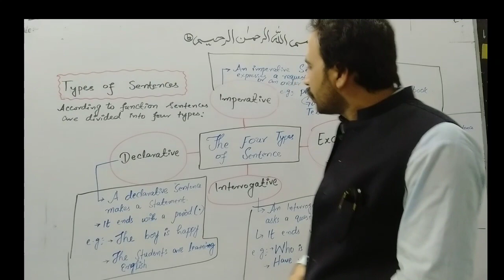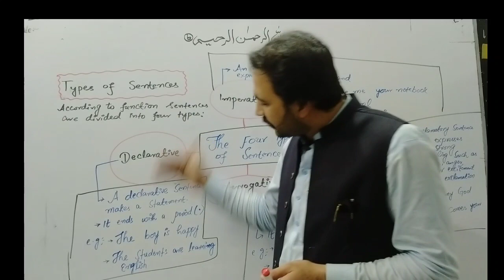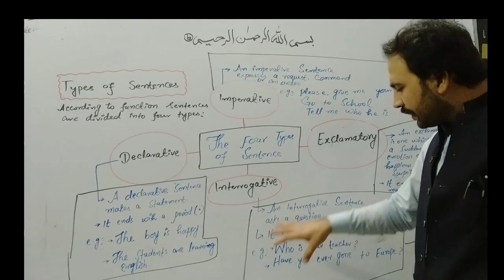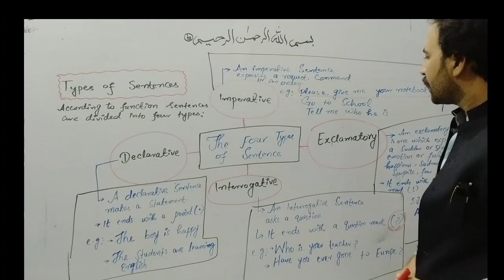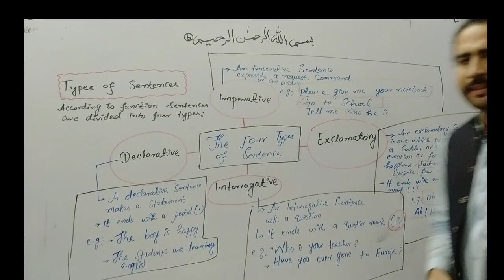Types of sentence. English grammar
In this video I have explained an important topic of English grammar" Types of Sentence". I explained those ways by which one can get amazing knowledge of English grammar.
Sentence types
English grammar
Happy life
kamyabi status,
kamyabi k liye wazifa,
kamyabi song,
kamyabi online,
kamyabi kaise hasil kare,
kamyabi aur nakami,
kamyabi attitude shayari,
kamyabi attitude shayari status,
kamyabi attitude status,
kamyabi allah deta hai,
kambi all songs,
kambi all song punjabi,
kambi all sad song,
kamyabi by dr israr,
kamyabi by qasim ali shah,
kamyabi by tariq jameel,
kamyabi bayan,
kamyabi chen k reaction,
kamyabi chumegi kadam mere,
kamyabi comedy,
kamyabi chumegi kadam mere song,
kamyabi chumegi kadam mere army status,
kamyabi chumegi kadam mere green screen,
kamyabi chume kadam mere,
kamyabi dr israr,
kamyabi dr israr ahmad,
kamyabi digest,
kamyabi dekh kar bardasht nahi ho rahi,
kamyabi
kamyabi dua,
kamyabi dekh kar ki gayi mohabbat mohabbat nahin hoti,
kamyabi dekh kar ki gayi mohabbat mohabbat nahi hoti status,
kamyabi ek din me nahi milti status,
kamyabi emiway,
kamyabi essay in urdu,
kamyabi english status,
exam mein kamyabi ka wazifa,
exam me kamyabi ka wazifa,
exam me kamyabi ki dua,
election mein kamyabi ka wazifa,
dua e kamyabi,
kamyabi film,
kamyabi full movie,
kamyabi full movie pakistani,
kamyabi film pakistani,
kamyabi full song,
kamyabi full screen status,
kamyabi fb status,
wazifa for kamyabi,
kamyabi gana,
kamyabi geet,
kamyabi green screen status,
kamyabi chumegi,
garib ki kamyabi ki kahani,
kamyabi ka gana,
kamyabi status girl,
garib ki kamyabi,
kamyabi hasil karne ka wazifa,
kamyabi hasil karne ka tarika,
kamyabi hasil,
kamyabi hasil karne ki dua,
kamyabi hasil karna,
kamyabi hasil karo,
kamyabi hazrat ali,
kamyabi hasil karne ke liye kya karna chahie,
kamyabi kya h,
kamyabi in islam,
kamyabi irade pakke ne,
kamyabi insan,
kamyabi image,
kamyabi israr ahmed,
kamyabi islamic status,
kamyabi in quran,
kamyabi in urdu,
kamyabi jhak maar ke piche,
kamyabi jarur milegi maulana shakir noori,
kamyab jawan,
kamyabi jhak maar ke,
jis din kamyabi milegi,
har jagah kamyabi milegi mujhe,
jis din kamyabi milegi status,
tariq jameel kamyabi ka bayan,
kamyabi kya hai,
kamyabi ke usool,
kamyabi ka safar,
kamyabi k liye dua,
kamyabi k liye surah,
kamyabi ke raaz,
kamyabi log,
kamyabi lyrics,
kamyabonline,
kamyabi lines in hindi,
kamyabi love shayari,
kamyabi ke liye dua,
imtihan mein kamyabi ke liye,
kaamyaab movie,
kamyabi motivational speech,
kamyabi movie pakistani,
kamyabi maulana tariq jameel,
kamyabi mehrban ali,
kamyabi molana tariq jameel,
kaamyaab movie trailer,
kamyabi motivation video,
life m kamyabi,
kamyabi naat,
kamyabi new punjabi song,
kamyabi nazam,
kamyabi new song,
kamyabi nikku,
kamyabi nadeem,
nasha kamyabi aala song,
nasha kamyabi wala,
kamyabi osho,
kamyabi opposite in hindi,
operation ki kamyabi ki dua,
iti kamyabi ki or,
izzat or kamyabi ka wazifa,
shayari on kamyabi,
kamyabi ki or,
kamyabi pakistani full movie,
kamyabi poetry,
kamyabi pakistani movie,
kamyabi poetry in urdu,
kamyabi pakistani movie songs,
kamyabi punjabi song,
kamyabi par shayari,
kamyabi pakistani film,
kamyabi qasim ali shah,
kamyabi quotes,
kamyabi quotes in urdu,
aminul qadri kamyabi,
qureshi sahab kamyabi ka wazifa,
quran se kamyabi,
kamyabi rap song,
kamyabi rap,
kamyabi ringtone,
kamyabi rap status,
kamyabi rekhta,
kamyabi ringtone download,
result mein kamyabi ka wazifa,
kamyabi shayari,
kamyabi song status,
kamyabi speech,
kamyabi status video,
kamyabi shayari whatsapp status,
kamyabi song punjabi,
kamyabi tariq jameel,
kamyabi tips,
kamyabi tariq masood,
kamyabi takrir,
kamyabi tik tok video,
kamyabi tiktok,
kamyabi tik tok shayari,
kamyabi thought,
kamyabi upkar sandhu,
kamyabi unlimited,
kamyabi urdu poetry,
sadi kamyabi dene wala,
kamyabi ke upar shayari,
kamyabi ke upar status
kamyabi ashish upadhyay,
kamyabi video,
kamyabi video status,
kamyabi video song,
kamyabi vakya,
kamyabi vichar,
kamyabi vakya in hindi,
nasa kamyabi wala,
nasha kamyabi vada,
kamyabi wazifa,
kamyabi whatsapp status,
kamyabi wale,
kamyabi wale status,
kamyabi wale song,
kamyabi wala,
kamyabi wali kahani,
kamyabi wali baatein,
kamyabi yungsta,
kamyabi yungsta lyrics,
youtube par kamyabi kaise kare,
ya allah kamyabi ata farmaye,
kamyabi zindagi,
kamyabi zero kilometre,
zindagi me kamyabi ka wazifa,
zindagi me kamyabi,
zindagi me kamyabi ka raaz,
zindagi me kamyabi ki dua,
zindagi mein kamyabi ka tarika,
kamyabi danish zehen,
kamyabi 0 km,
kamyabi 1984,
kamyabi 1984 full movie,
kamyabi ke 10 tips,
kamyabi part 1,
kamyabi 2 line status,
kamyabi part 2,
kamyabi ke 23 raj,
kamy
kamyabi part 4 ashish upadhyay,
7 aadtein kamyabi logo ki